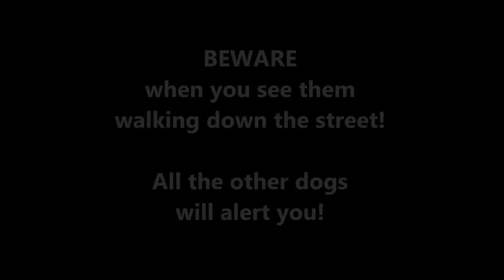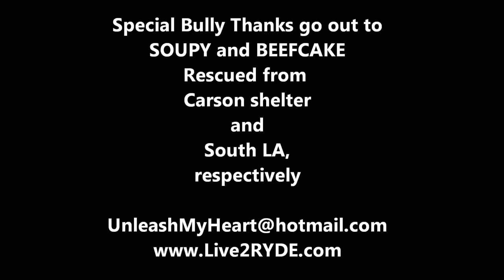Beware the Bullies Walking in the Neighborhood!